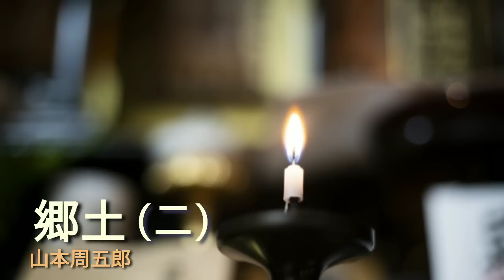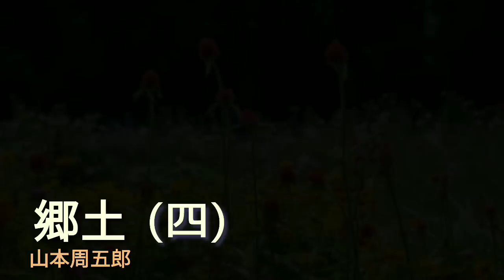郷土 作：山本周五郎 朗読：こうえい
幕末、秋田藩は奥州連盟を脱退したことで、怒った庄内藩が秋田へ攻め入り久保田城へと迫っていた。城の近くの桑首では戦いの激化に老幼婦女を避難させるために準備を急いでいた。戸部丈衛門は桑首の庄屋で古くからの郷士だつた。母のきよえは三女の出産と避暑を兼ね山村へ行っていたが、そんな最中に家に帰って来た…。
　次フリー素材を利用させていただきました。
　〇　画像:　フリー写真素材｢写真AC｣
　【目次】
　  00:00   オープニング
　  00:32　第一章
　  06:56　第ニ章
　  13:31　第三章
　  19:51    第四章